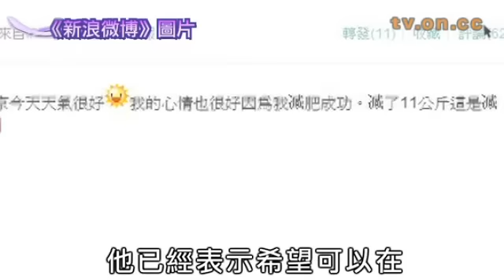惠天賜北京暴斃 惠英紅忍淚認屍